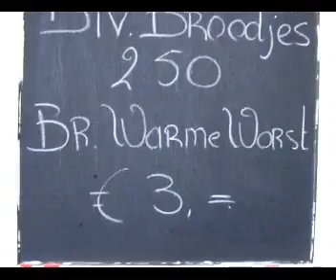kerstmarkt 12 12 2010